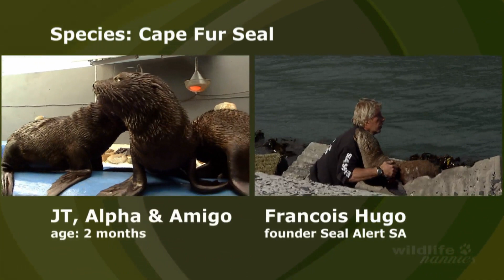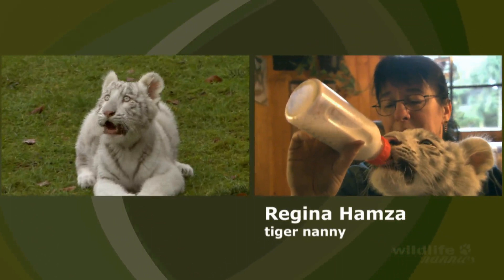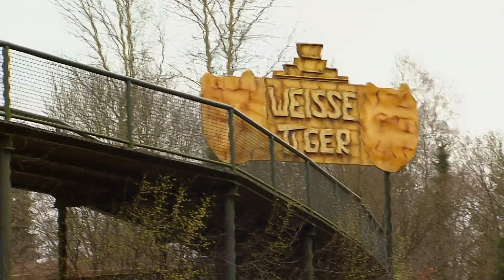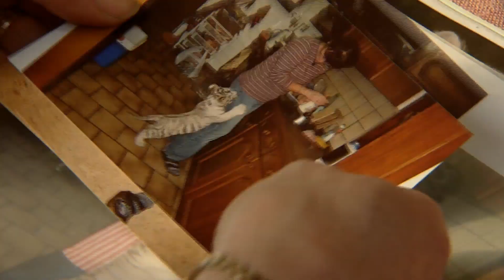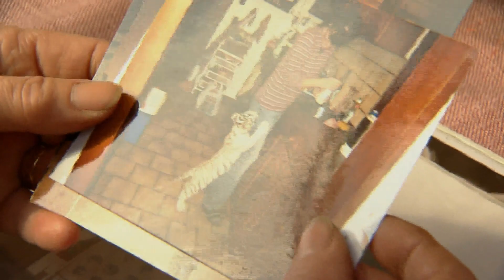Wildlife Nannies: S1 Ep 3 White Tiger Pipo and Seals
They dedicate their lives to helping orphaned animals. They open their hearts and homes to all the challenges of raising a young life – no matter how large or small. They are the Wildlife Nannies!

In this episode: Nanny Regina Hamza has been raising a white tiger cub named Pipo. As Pipo is now growing too strong and wild for Regina and her husband, he is to return to the Safari Zoo “Serengeti Park” and live with a white tiger dame named Bianca. But saying goodbye is not easy for Regina, and Pipo is not so sure how he will like his new home with Bianca…

Seals: Francois Hugo is fighting for the lives of the seal population of South Africa – his unusual approach and love for these creatures has created a very close bond. He has adopted infant seals JT, Alpha and Amigo in his first attempt to raise three pups at once.